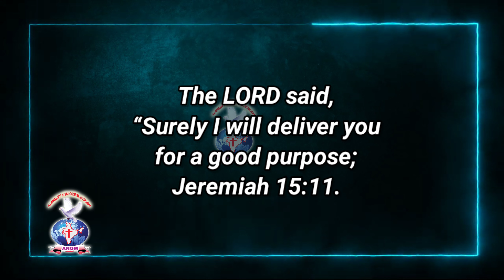Jeremiah 15:11 JOYFULDAY bibleverse athmeeya yathra (1)